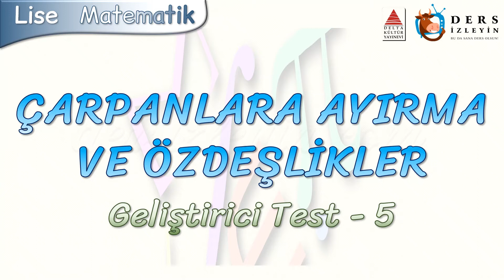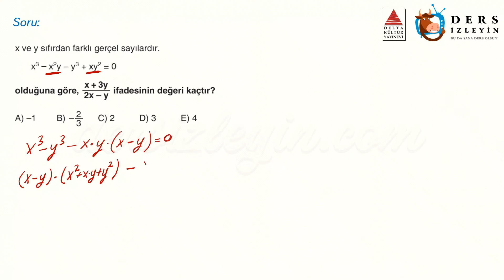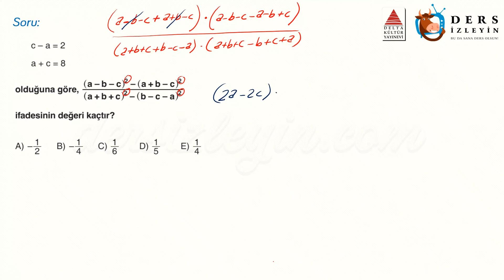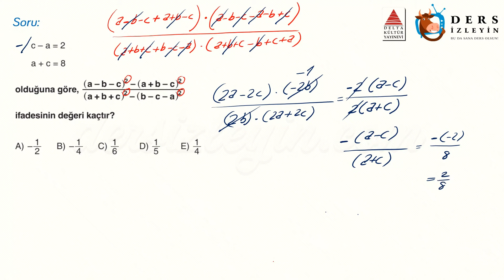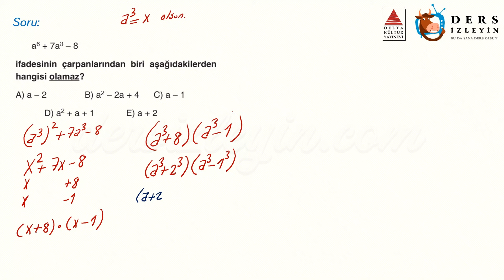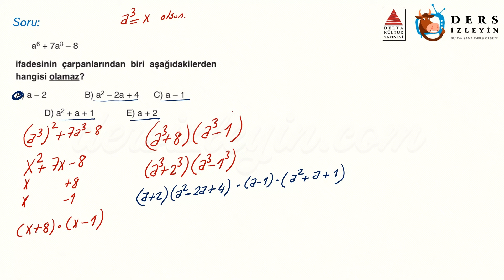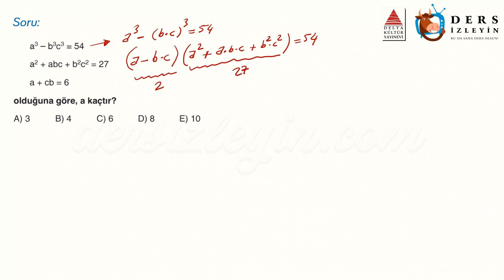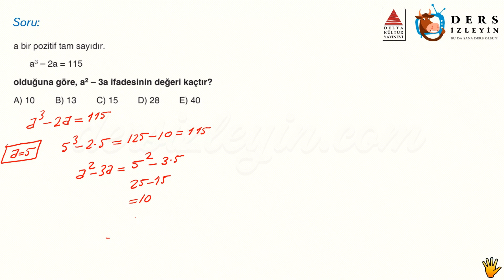ÇARPANLARA AYIRMA VE ÖZDEŞLİKLER / GELİŞTİRİCİ TEST - 5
Liseler için hazırladığımız bu videomuz Çarpanlara Ayırma Ve Özdeşlikler konusuyla ilgili Geliştirici Soruların 5. videosudur. Dersi takip ederek konuyu öğrenebilir ya da bilgilerinizi pekiştirebilirsiniz. İyi seyirler ve başarılar.